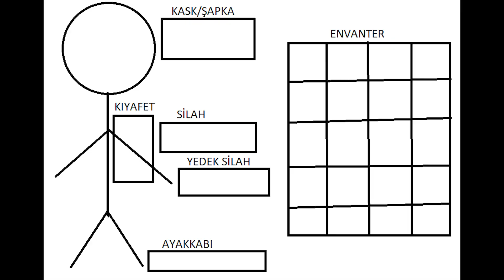TÜRK YAPIMI ZOMBİLİ AKSİYON OYUNU: OYUN GELİŞTİREN GELSİN!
Oyun geliştiricilerine çok önemli fikirler verdiğim ve Türk yapımı Zombili, çok oyunculu, açık dünya, aksiyon, hayatta kalma oyunu olan Dead Outbreak 'e bir bakış attım, iyi seyirler!